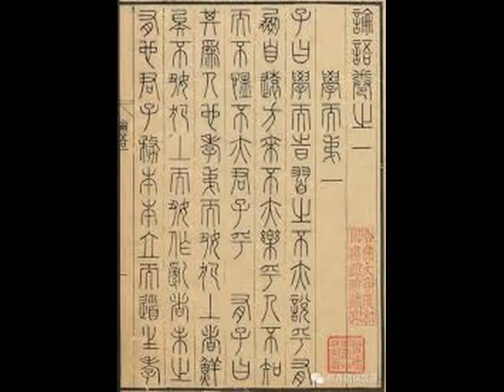「論語學而第ㄧ」讀誦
論語學而第ㄧ